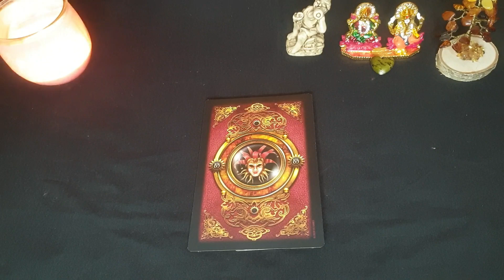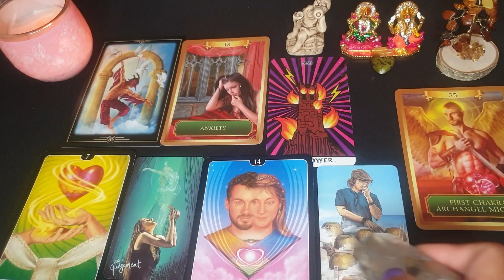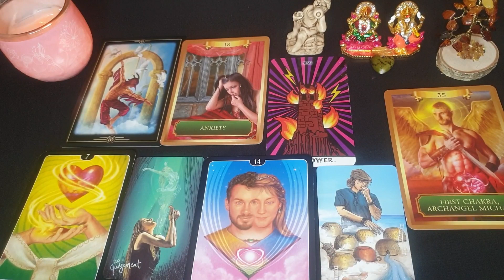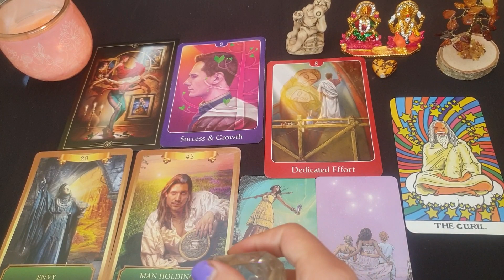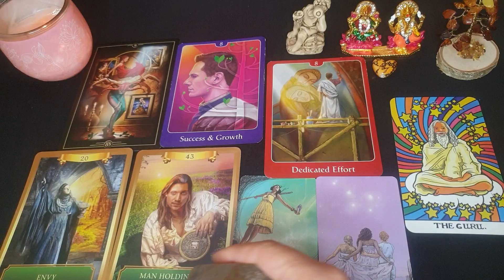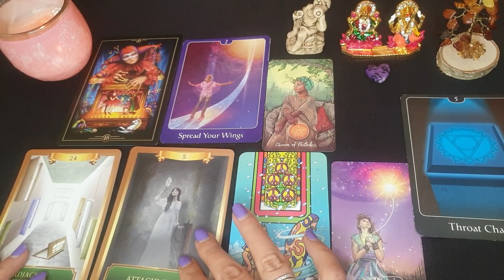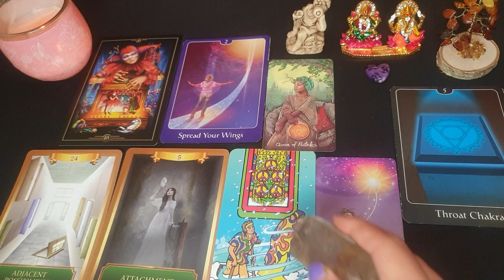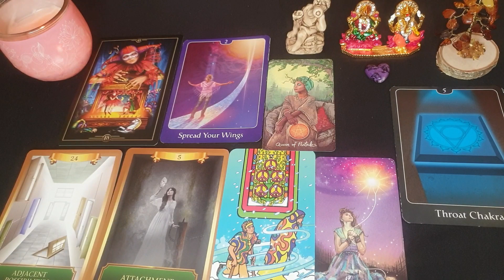🔮What does HE FEEL for you💘How does he SEE YOU😻|PICK A CARD(Timeless)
Please fill the contact form with all your details
You will then receive a confirmation email with when you can expect the reading and payment details.

Time Stamps:

Pile 1 (Green) - @00:44
Pile 2 (Orange) - @12:06
Pile 3 (Purple) - @22:05

*Negative and hurtful comments will not be accepted on this channel. This channel is meant for spreading Love & Positivity.